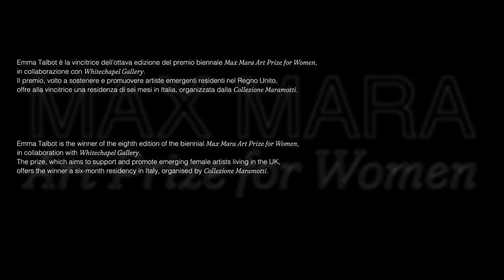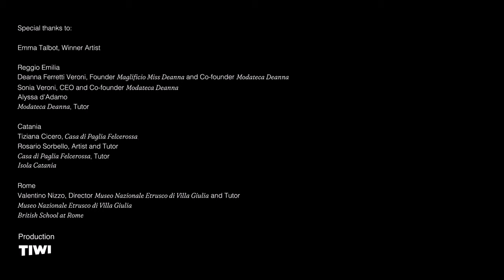8th Max Mara Art Prize for Women: Emma Talbot | Residency documentary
A short documentary, about Talbot’s experience during her bespoke six-month Italian residency organised by Collezione Maramotti through Reggio Emilia, Catania and Rome. The video, divided in chapter, according with the residency step, will present the milestones of Talbot's research for "The Age/L’Età":

0:00 'The Age' - Introductory chapter
4:59 'Knitting of ideas' - the textile craftsmanship in Reggio Emilia
11:14 'Learning from nature' - the permaculture in Catania
17:06 'Ancient path '- the classical mythology in Rome

Un breve documentario sull'esperienza di Emma Talbot durante i sei mesi di residenza in Italia organizzata appositamente per lei dalla CollezioneMaramotti tra Reggio Emilia, Catania e Roma. Il video, diviso in capitoli in linea con le tappe della residenza, presenta le fasi principali della ricerca di 0:00 Talbot per il progetto "The Age/L'Età"
 4:59 'Knitting of ideas' - l'artigianato tessile a Reggio Emilia
11:14 'Learning from nature' - la permacultura a Catania
17:06 'Ancient path '- la mitologia classica a Roma

Special Thanks to:
Modateca Deanna
@Etruschannel (Museo Nazionale Etrusco di Villa Giulia)

In collaboration with @whitechapelgallery  &  @maxmara